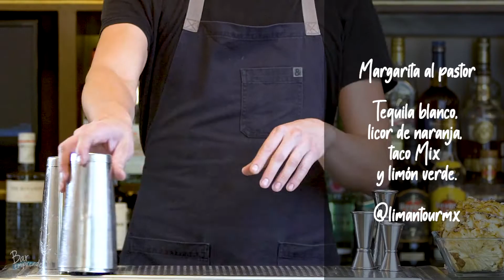Tico y Alex: Cómo lograr un liderazgo humano a través de la pantalla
Se conocieron por LinkedIn poco antes de la crisis por Covid-19. Alex Ureña, experto en bienestar organizacional y liderazgo de alto rendimiento, uno de los 25 LinkedIn Top Voices de 2019, se encontró con el perfil de Tico Pérezgrovas, ex futbolista profesional, psicólogo, emprendedor serial y especialista en cultura laboral, y quiso entrevistarlo de inmediato para su red.
Alex desde Querétaro y Tico desde el Estado de México, se conectaron para la charla y fue tal la empatía entre ambos que ahí decidieron trabajar en equipo en Empresas con Rumbo, una compañía que transforma la cultura laboral de las empresas, lleva a las personas a lograr su mejor versión, y alcanza los mayores rendimientos y productividad en la organización.
Vinieron la pandemia y el Gran Encierro y tuvieron que replantear por completo su modelo de negocio. El reto no era menor: ¿Cómo formar líderes y equipos humanos, inspirados y conectados en el mismo propósito, cuando las personas no pueden verse más que a través de una pantalla?
Así nació la nueva misión de Rumbo, la empresa con la que están transformando el liderazgo en las empresas en un mundo sometido a retos tremendos y a una incertidumbre constante.
Conoce más de Tico y Alex en nuestro primer episodio de la temporada 2 de Bar Emprende.